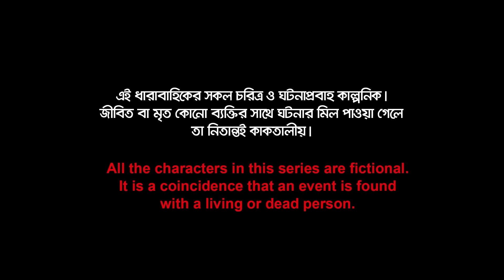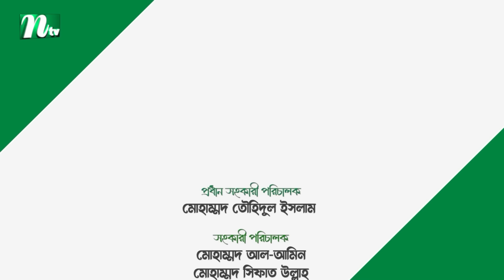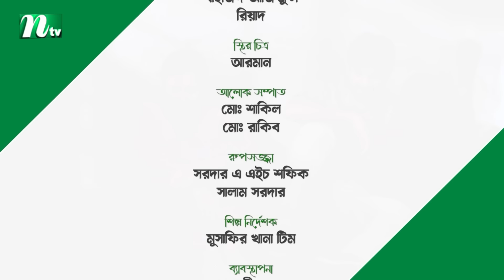Jonakir Alo | EP 36 | Shamol Mawla | Nadia | Afjal Sujon | জোনাকির আলো | New Bangla Natok